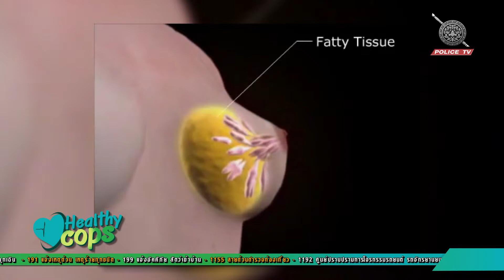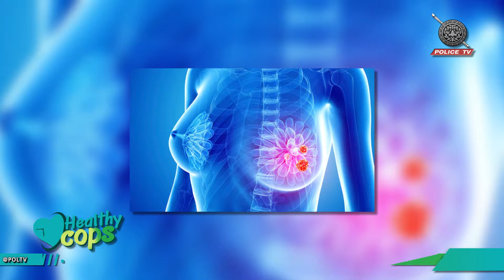Healthy Cops : พบหมอ ( " มะเร็งเต้านม " Breast cancer ) EP. 2